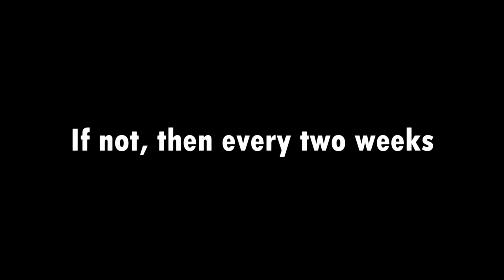THIS GAME HAD MY PALMS SWEATY!!! (Radical Heights) **my announcement**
Song playing throughout video - Photograph (J.Cole)